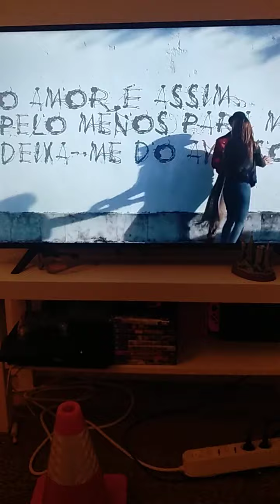HMB O amor é assim